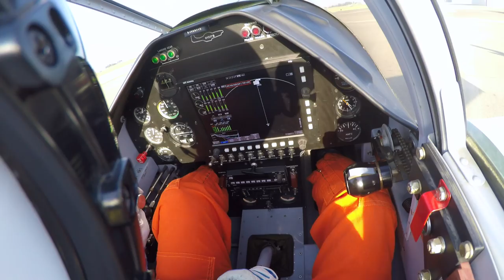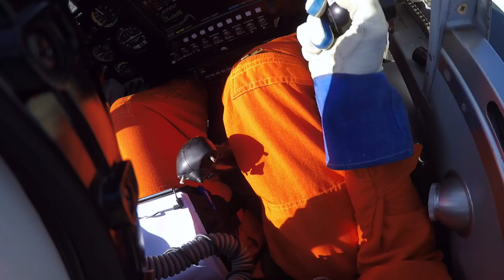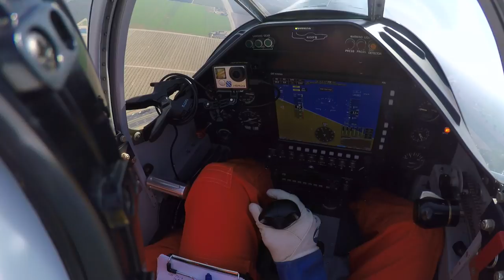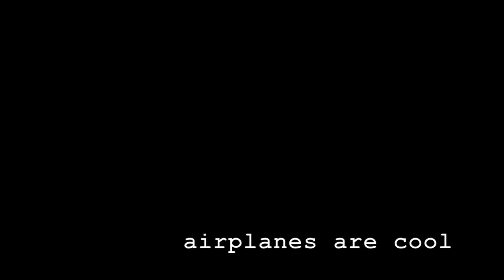Bower's Pony 10.1.17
What a gorgeous airplane!  With new music from Logan Seguin​!

First flight in Rod Bower's Stewart Mustang, with custom built supercharger.

We have been working this project for a while now, it's great to be able to finally talk about it.  The first flight was short, report below.  But all in all a great airplane.  With the first flight out of the way we can focus on the hard work of boxing out the envelope and getting this thing operational.

Congrats Rod!

airplanes are cool

Bowers First Flight Report 10.1.17 - Elliot Seguin

Engine Start 10:18
Engine Shut Down 10:35
Flt Time 0.3
Landings: 1

Squawks:
Prop Governor Set To 5900 RPM
Fuel Injection Needs Adjustment (8 EGT Alarms)
Aileron Clearance (both sides of both ailerons)
Brakes weak

Points:
Gear Swing
Full Static Run - WOT 2 Minutes
Low Speed Taxi - Tail Up
Low Speed Taxi - Rudder Check
Low Speed Taxi - Brake Check
First Flight - Full Power
First Flight - Control Check
FIrst Flight - Gear Retraction
First Flight - First Landing

Data:
Gear Swing - Saturday night I arrived at 5:10 to swing the gear.  The gear went up as commanded but the inner gear door actuators were not locked out and extended.  Hydraulic fluid leaked from between the gear.  Tailwheel did not indicate down and locked.  Rod removed the hydraulic lines for the inner doors and capped them.  We adjusted the tailwheel lock micro switch until we could get three green lights repeatably.
Full Static Run - Full power for 2.5 minutes.  Peak water temperature 210°F, peak oil 150°.  Engine response smooth and predictable.  Doesn't like full rich.  About 50% lean seems to work well.
Low Speed Taxi - Tail Up.  Sunday morning, at 2800 RPM.  Airspeed was not indicating during the run.  Decided this was because we were too slow.  Tail came up with full forward stick, handling in the pitch axis was adequate.
Low Speed Taxi - Rudder Power Check.  Rudder was adequate, control power was good, centering was good.
Low Speed Taxi - Brake Check.  Brakes are much better than the previous trip, still marginal.  At less than 40 MPH needed 1,000' to stop.  If the previous brakes were a 1, and the current brakes are a 3, I would like a 6.
First Flight - Engine power came up smoothly.  Mixture was set to 50% as that was found to run the best during the ground run.  Set power for 4200 RPM.  Prop RPM governed to 50 MPH when the airspeed came alive and I committed to the flight.
First Flight - Control Check.  Control check found control positive with high lateral forces, determined to be an aileron jam.
First Flight - Gear Retraction.  Gear retraction with no runway remaining.  The hyd pump was too much for the alternator and I got a low voltage light.
First Flight - First Landing.  Flown 115 KIAS base, 95, final, touchdown 85 KIAS

Narrative:
          After "brake release" call from chase added power to 4200 RPM.  Airspeed alive at 50 KIAS, airborne at 90 KIAS.  Control check good, rolled right for runway offset.  Called "lateral forces high", about then the control jam cleared (commanding roll left).  Still upwind I selected gear up, when the hyd pump fired I got a low voltage light and noticed the engine had over-revved (just after breaking ground).  Justin gave his clean and dry call.  I pulled the throttle to 4500 RPM, and got 8 EGT alarms (set to 1500 but the number is unreadable on the PFD screen), I selected full rich.  Now on crosswind there was discussion with chase about whether at 4500 RPM and 20" there was enough power to fly.  I raised power to 4700 RPM at which power setting the airplane seemed to hold altitude.  At 100 KIAS on downwind, I was nervous about extending the gear (drag) and called over the radio that we were "done for the day" and would be doing a flaps up landing.  I waited until the turn to base to extend the gear.  Justin made the call on base that we were plenty high and I pulled power to idle accelerating to 115 KIAS (planned base speed).  I overshot the turn to final, Justin called on the radio to "watch roll angle".  Added power on short final, over the numbers at 95, touchdown at 85.  Exited the runway at the last taxiway (used the entire runway).